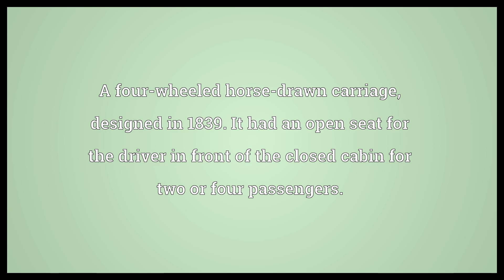Brougham Meaning | Wordogram